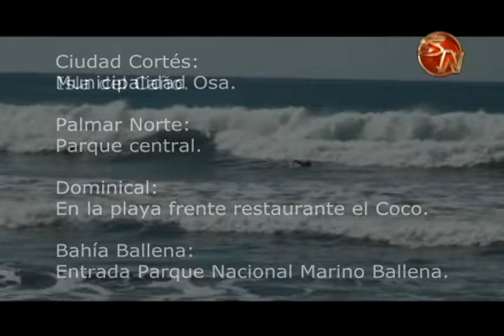Ecotlón se hará con el fin de limpiar el cantón de Osa